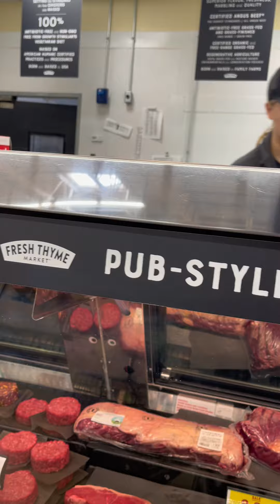14! ECZEMAFLARE 😱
Today was day 14 of our high fat, stick of butter a day September challenge. Even eating carnivore foods can impact my skin in negative ways.

Kicking horse coffee

Castor Oil

lodge Cast Iron skillet 10.5 inch pre seasoned

Keurig K Supreme single serve K cup brewer

Zulay kitchen frother
This is not the one I have, but the one I want. Mine doesn’t have a stand

My favorite unflavored collagen peptides

Dr. Jason Fung : the Complete guide to fasting

Robyn Herron